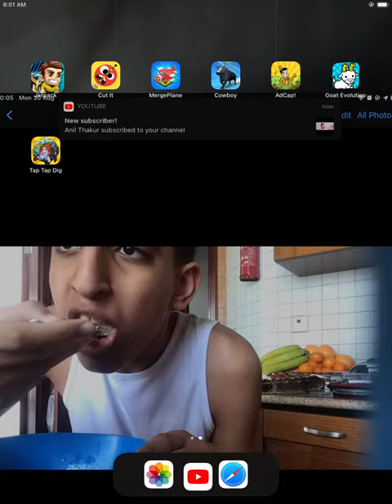I got a near miss with a missile.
It happens near the end of the video.